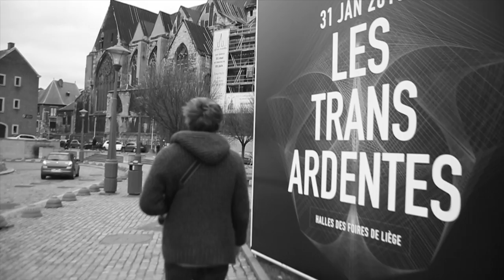U.S.O.B - NEW COLLECTION '15 / TEASER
/directed by Laura De Greef, Romain De Paepe & Florence Rouffart

/SCHOOL MASTER DEGREE PROJECT @IHECS

/United States of Belgium, is designed and manufactured in Belgium and partly handmade. We make deluxe casual wear with a belgian twist.
We are in Belgium (the center of our world) USOB is a spin off of the legendary brand Bshirt. This time around we make no compromises, stylistic or commercial. USOB is designed and manufactured in Belgium. We are a Belgian brand, not a brand about Belgium.
Our production is basically handmade, and each item is produced in limited quantities. Once an item is sold out, it will never be produced again. We will be adding new products every week, it’s our policy. For now USOB is only available through our website, but in the coming weeks, you will be able to find us in selected stores around the globe. We will be opening our concept studio this summer, where you will be able to watch us work and buy our stuff too. Keep checking on us on our website and on our Facebook fan page. We’ll never settle for less.